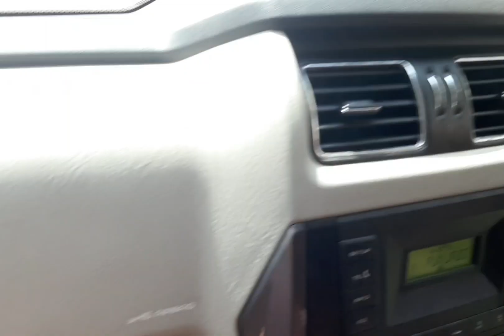गर्मी मे मटर कैसे स्टोर करे ||frozen peas||2nd dose of covid vaccine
or new tips and tricks ke liye
please channel new h to support kijiye

aapka 1 subscription mere liye bhot imp. h
please like kijiye comments m btana video kesi h

Agar aapko koi new suggestion dena h to aap comment box m likh skte h

guys please support kijiye 🙏

matar kese store kre
garmi main matar kese rkhe
how to store peas
how to store matar
matar ki sabzi
matar
peas